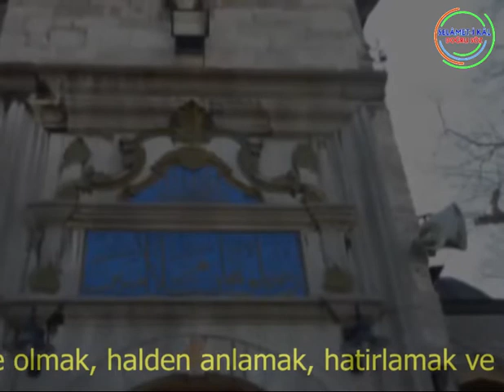Birlikte olmak,halden anlamak,hatirlamak ve hatirlanmak icindir.Hepinize gonulden iyi Cumalardilerim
Degerli takipçilerim; Bugun Cuma... Birlikte olmak, halden anlamak, hatirlamak ve hatirlanmak icin bugun Cuma... Ziyaretlerimizde büyüklerimizi sakın unutmayalım. Yine unutmayalim ki  cocuklarimizin yuzunu guldurelim. Cuma  bayramdir. Hepinize gonulden iyi Cumalar dilerim.